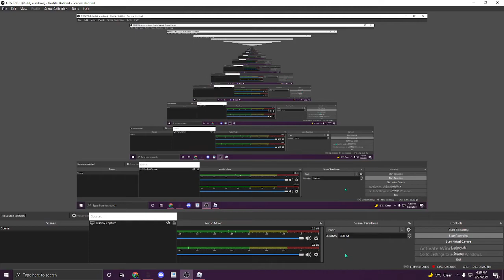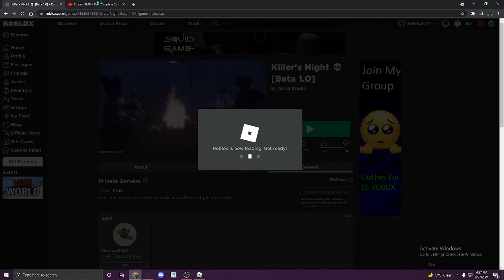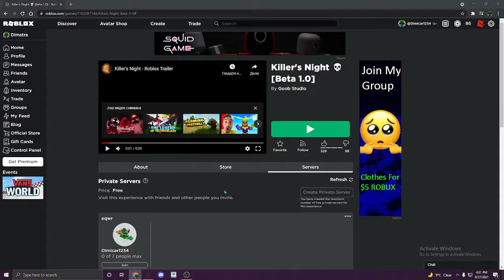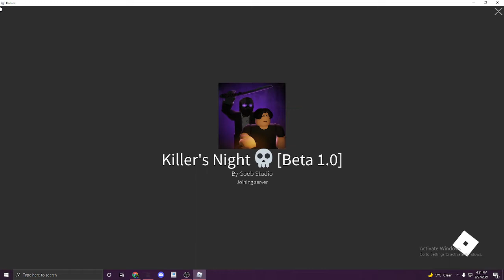Roblox Killer's Night New [DBD fan Game]